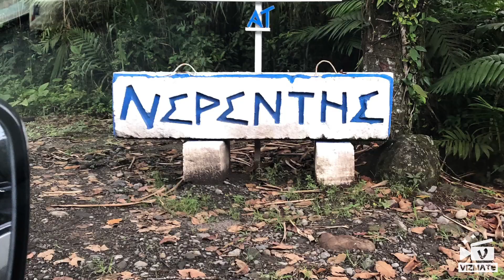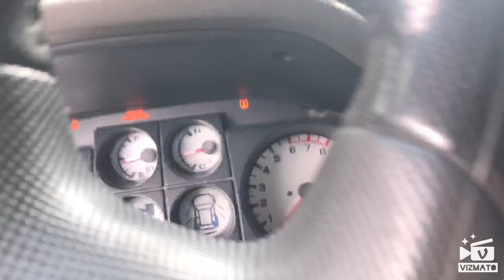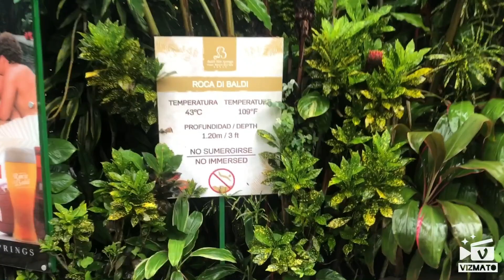Costa Rica Day 5 - La Fortuna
Pop-pop and Gigi go Ziplining at SkyTrek, the girls and me and Katherine go to the Butterfly Sanctuary, and after a quick bite to eat, we all enjoy the Baldi Thermal Waters and Hot Springs in La Fortuna (Arenal area) Costa Rica!  Enjoy!